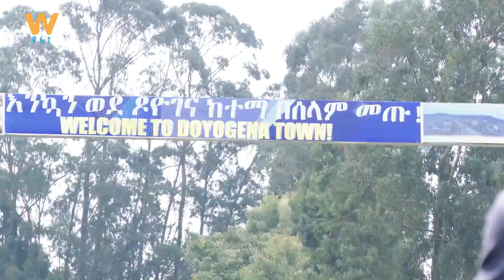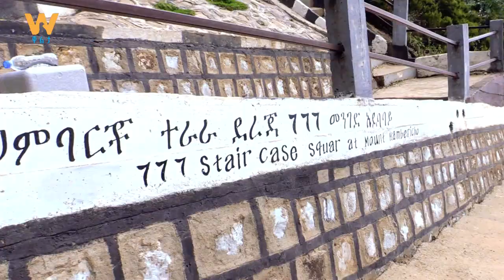ኢታ ጉዙሙታ (የፍቅር ቅጣት) የትንሳኤ ዕለት ይጠብቁን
Arabic Facebook: تلفزيون والتا بالعربي Walta TV Arabic